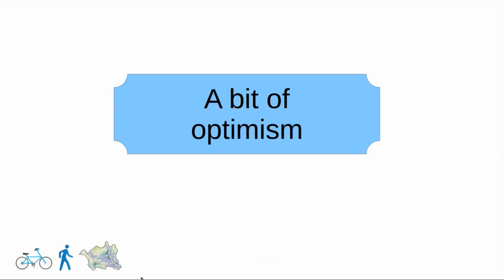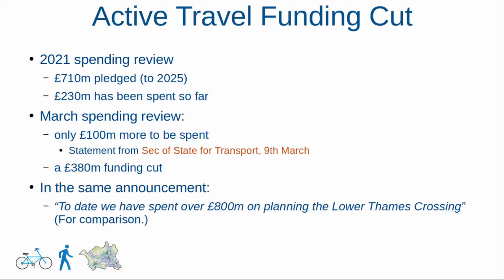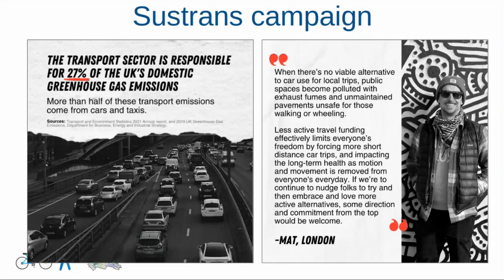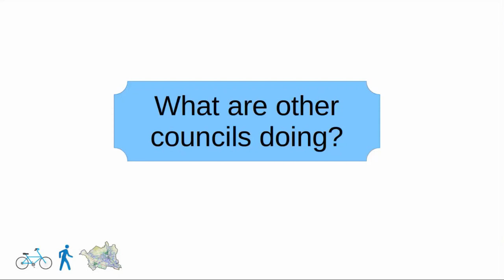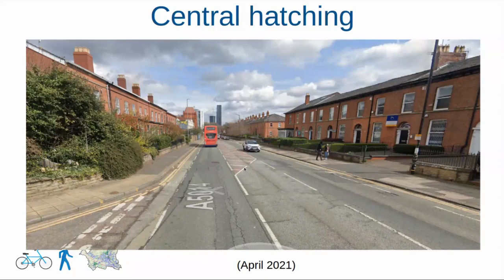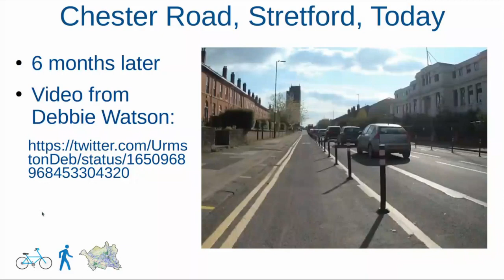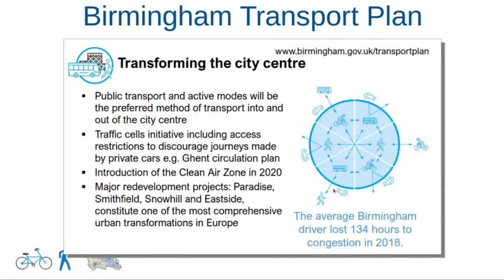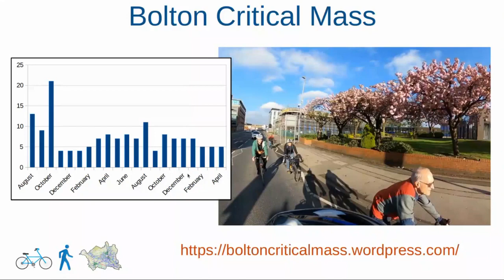GSC Update to Bolton Active Travel Forum - May2023